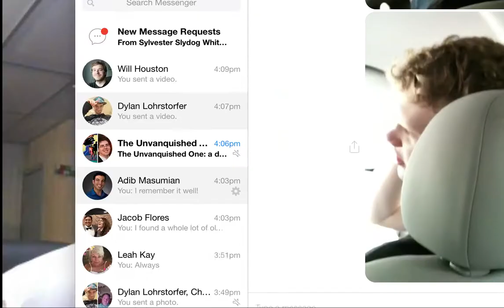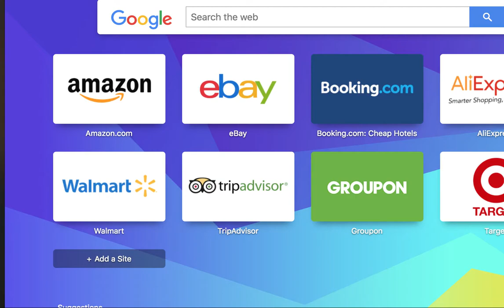Connection between Linear A and Akkadian Dialects in relation to King Djoser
Ancient Greek language, Linear A, Akkadian, and Egyptian Djoser era history and linguistics

Connection between Linear A and Akkadian Dialects in relation to King Djoser of Egyptian's Political discussions